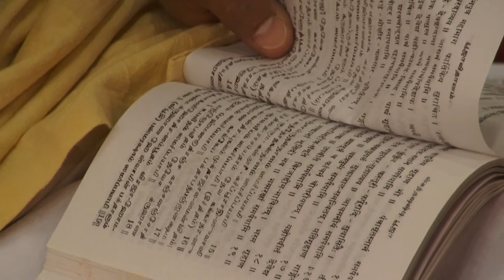Jóga JMÉ Hungary -- 2011 Kartikeya Deepam